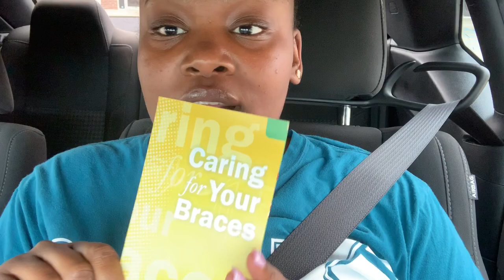Getting Braces + Bite Plate Quick Vlog| Tanajah G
Hey Guys I hope you enjoy this mini vlog that I attempted, LOL. I GOT BRACES YESTERDAY. This has been a long awaited journey and I am finally glad that God put me in a position to invest in myself. I really hope you guys enjoy this video! Thank you so much!

Tanajah G💞

Do you have any video suggestions?
Drop them in the comment section